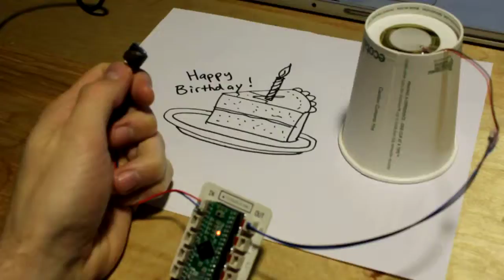Teagueduino: Happy Birthday Music Player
A quick sketch that waits for the user to press a button then plays a short melody -- Happy Birthday!